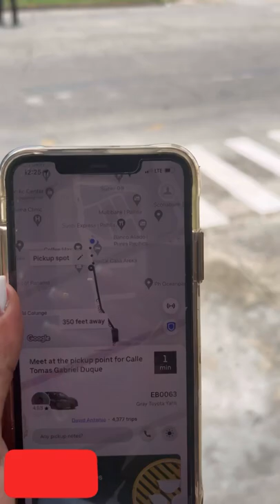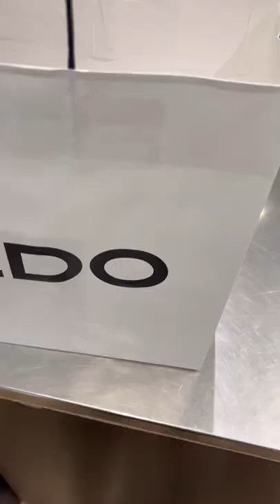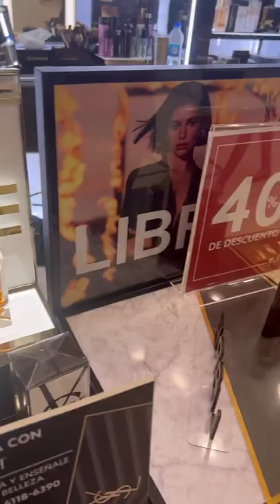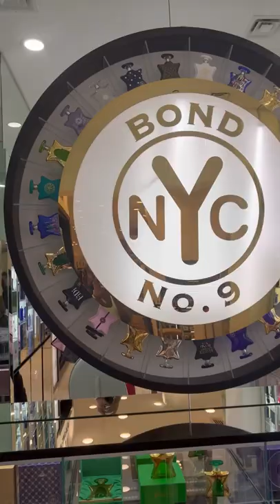SHOPPING PREE IN PANAMA CITY, Panama 🇵🇦 🏙